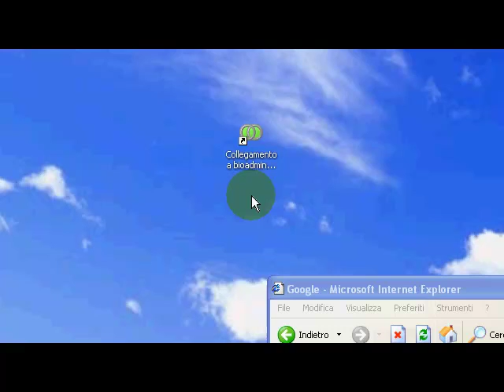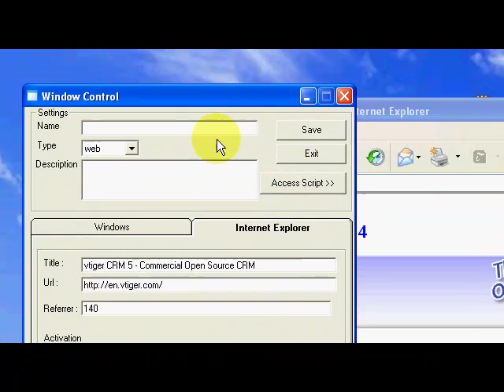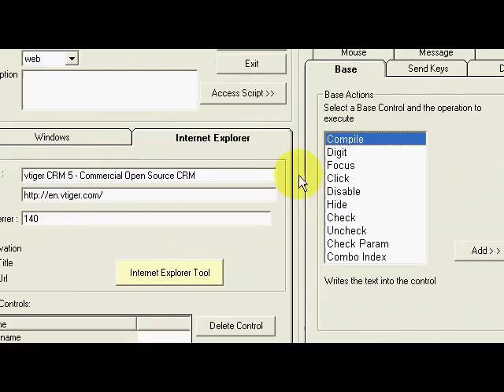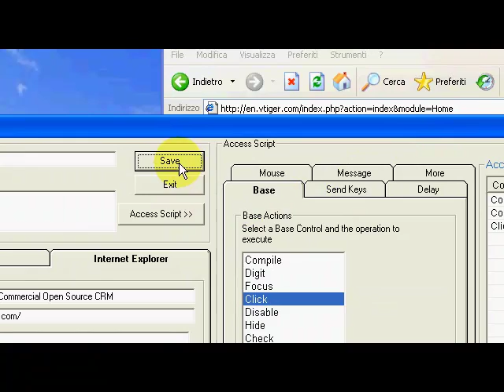biokey sample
web login enrollment